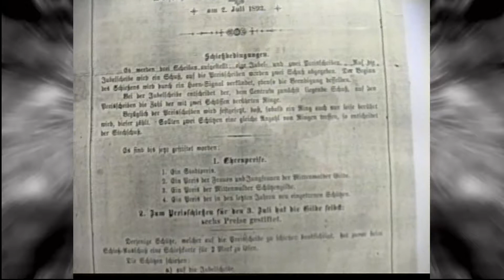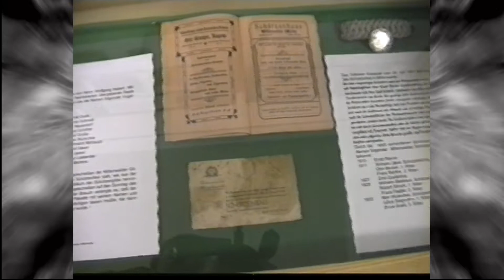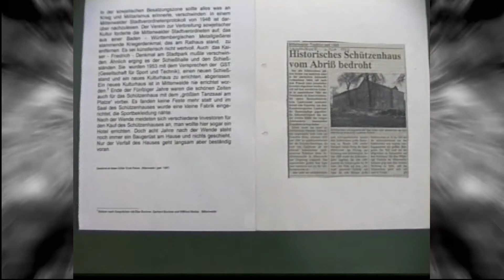Mittenwalde Heimatverein Ausstellung Schützen 1998